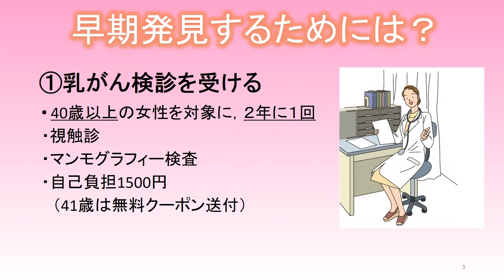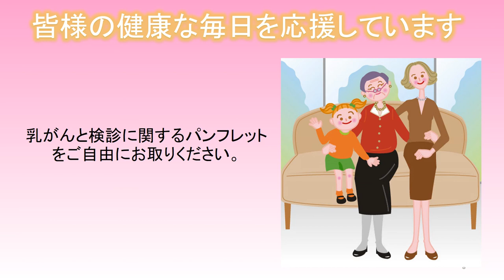受けよう！乳がん検診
乳がんにかかる人は年々増えており，生涯で乳がんにかかる女性は実に9人に1人と言われています。一方で，がんにかかっても早期に発見することで長く生きられる可能性が高いことも乳がんの特徴のひとつです。検診は40歳からですが，20代，30代の若いうちから自分の普段の乳房の状態を知っておき，気になる症状が出た場合は早期に受診することが重要です。
月に1回程度，日を決めて定期的に乳房を観察しましょう。このように「自分の胸を意識した生活習慣を身につける」ことを"ブレスト・アウェアネス"と言います。ぜひブレスト・アウェアネスを実践しましょう。